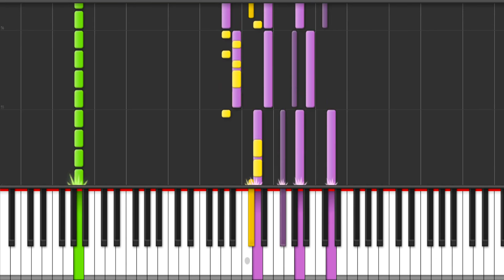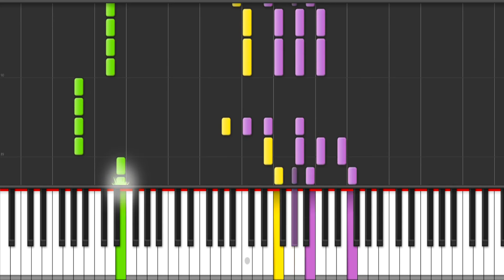Elton John - I'm Still Standing - Piano Tutorial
Well look at me, I'm coming back again
And if you need to know while I'm still standing you just fade away

Don't you know I'm still standing better than I ever did
Looking like a true survivor, feeling like a little kid
I'm still standing after all this time
Picking up the pieces of my life without you on my mind

I'm still standing yeah yeah yeah

Once I never could hope to win
You starting down the road leaving me again

You know I'm still standing better than I ever did